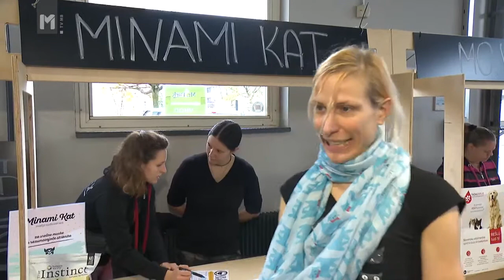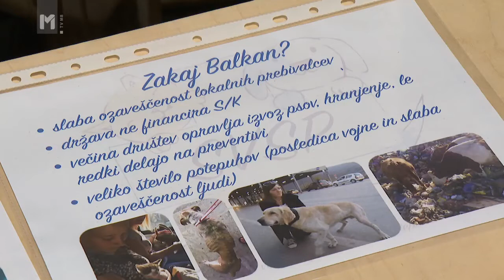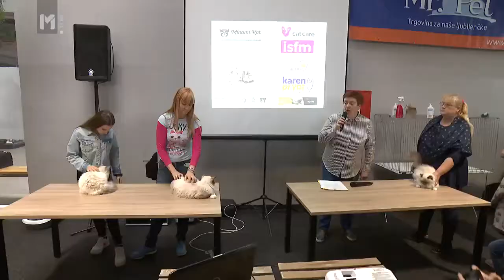Dan mačk v Mr.Petu/ Mr.Pet / živalih in ljudeh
V oddaji O živalih in ljudeh tokrat govorim o Mr.Petovi prvi mačji razstavi.

V trgovinah Mr. Pet za vaše ljubljenčke najdete kakovostno in
raznovrstno ponudbo prehrane in opreme za pse, mačke, glodavce, ptice in plazilce. Ponosni smo tudi na naš program akvaristike, ki je zaradi sodelovanja z zelo priznanimi blagovnimi znamkami, eden  najboljših v Sloveniji.